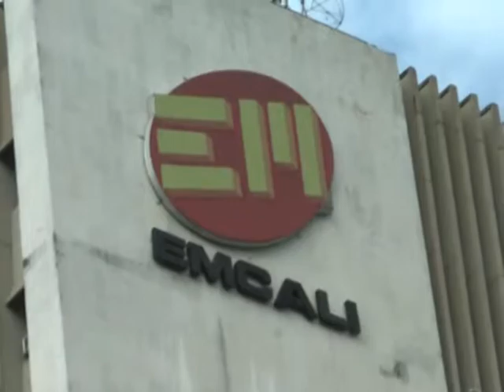La gente opina: Empresas municipales